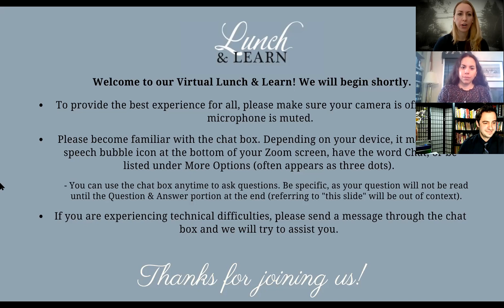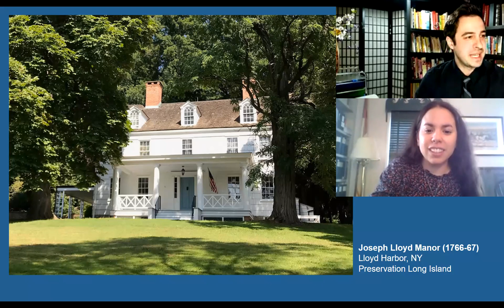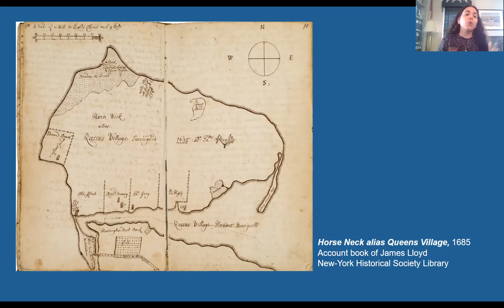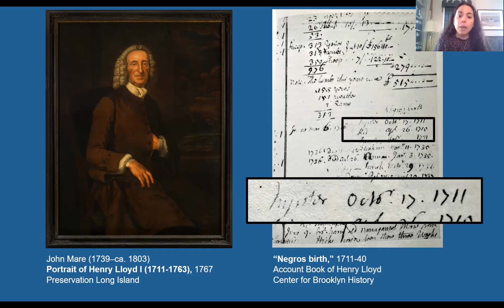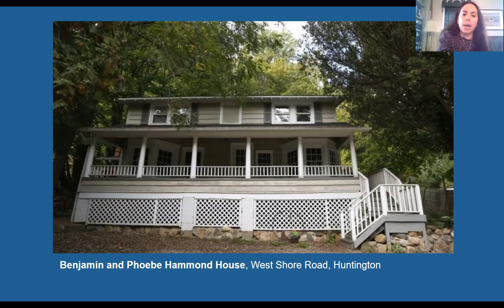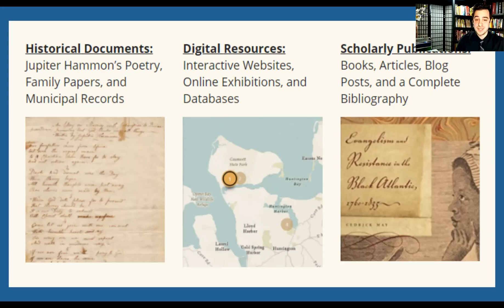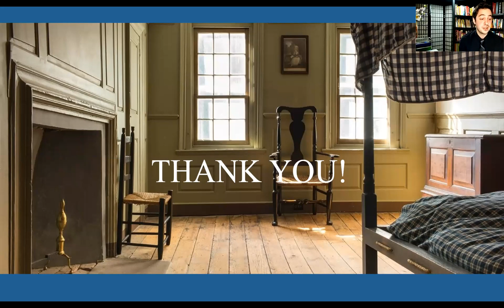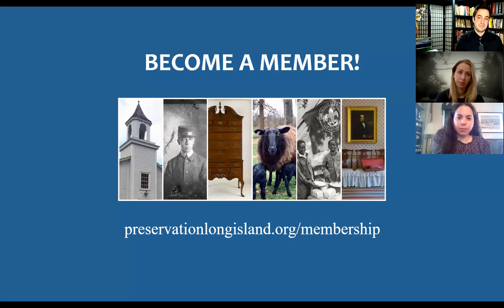The Life and Legacy of Jupiter Hammon / April 2021 Virtual Lunch & Learn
In this presentation Preservation Long Island's Curator, Lauren Brincat, and Director of Education and Public Programs Director, Darren St. George, discuss the the life and work of Jupiter Hammon, the first published African American poet in America, as well as PLI's Jupiter Hammon Project, a major initiative to explore Hammon's legacy and develop a more relevant and equitable interpretation of Joseph Lloyd Manor.​

This presentation was held live on Zoom on Thursday, April 29, 2021 as our tenth Virtual Lunch & Learn program.